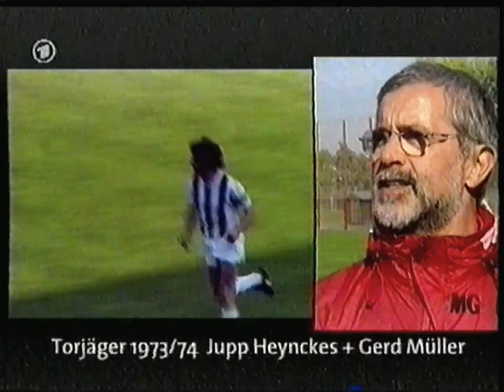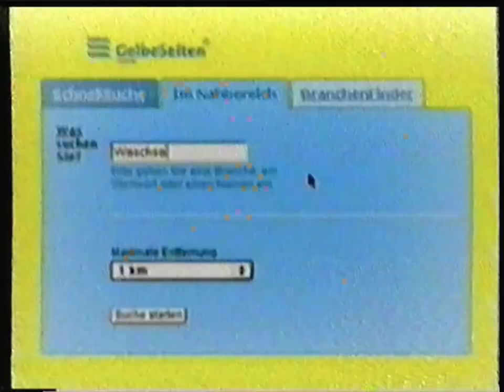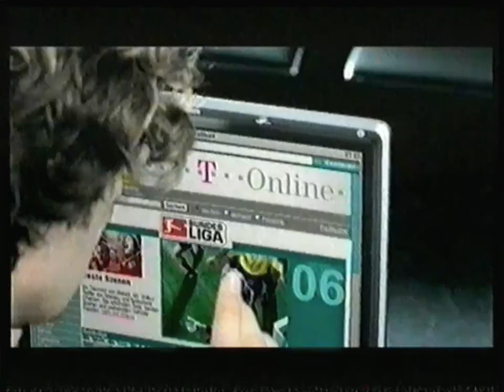ARD Das Erste - 18 Oktober 2003 - Werbeblock 2